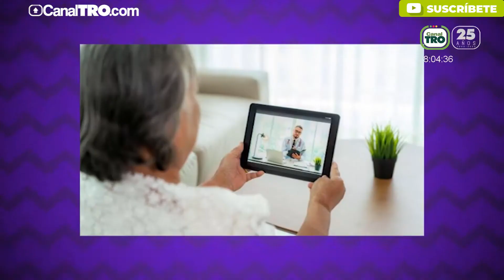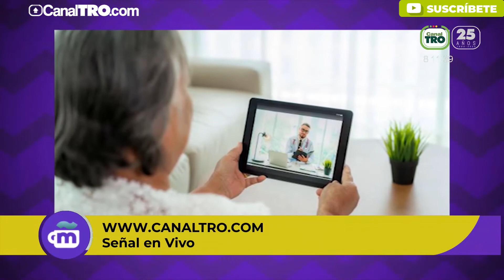En plena pandemia, la telemedicina despegó en Colombia